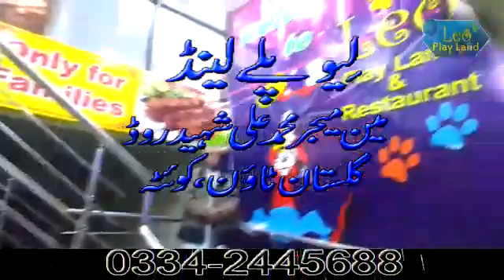July 31, 2020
Video from Rizwan Mommand